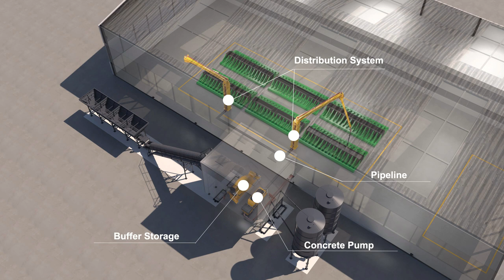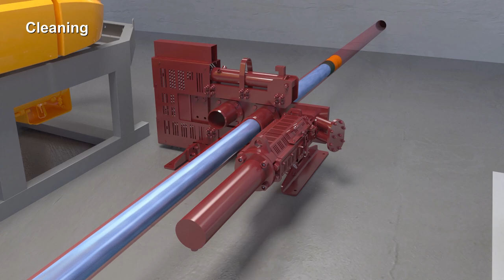Putzmeister: Production of Beams and Columns in a precast factory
This video explains how the use of a stationary concrete pump with a buffer storage under a concrete batching plant together with a stationary placing boom with a reach of max. 16m helps to produce beams and columns in a precast factory very fast and efficient.